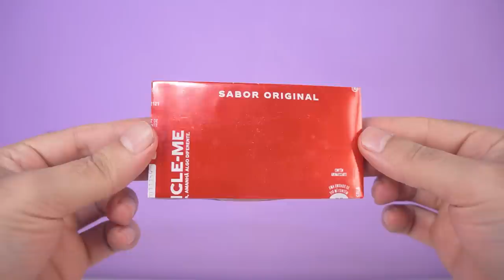Make an Amazing Mini Food Bike recycling Soda Cans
Hi guys. In today's video, we made an Amazing Mini Food Bike by recycling and reusing soda cans. See in the video how to make a food vending cart with an electric bike that walks on the floor. A very fun invention.

4 - blast by fassounds Artlist
5 - Oceans by RexBanner Artlist